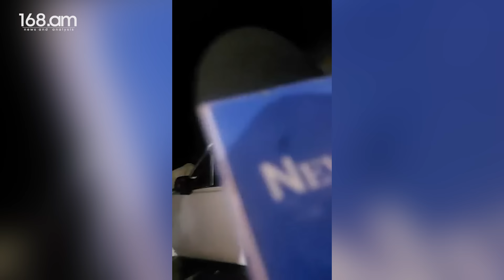Սա միայն մեր գյուղի հարցը չի, լիքը բան փոխվելու է. կիրանցեցիները շարունակում են պայքարը